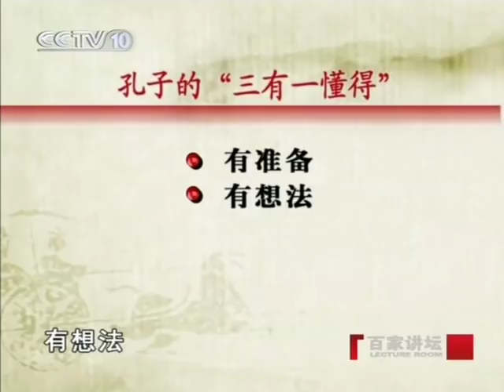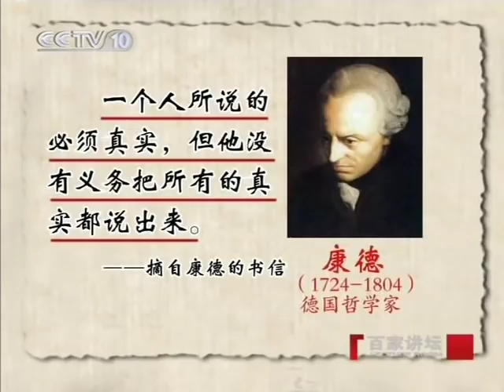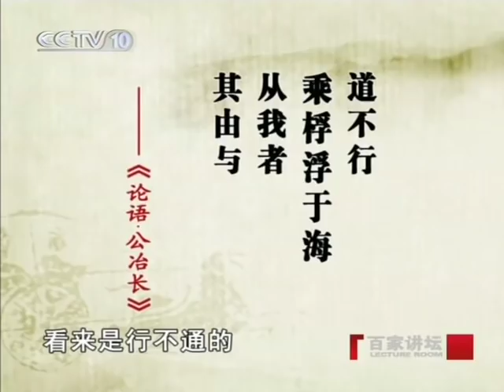先秦诸子百家争鸣03_实话孔子03：君子固穷.rm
易中天于百家讲坛2008/10/18
本视频仅限于学习交流之用，版权为制作单位所有